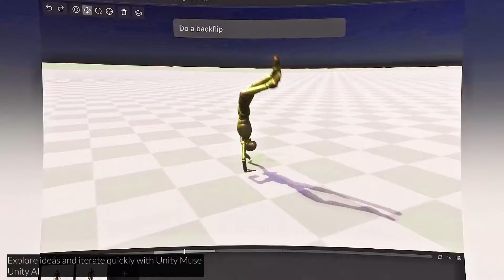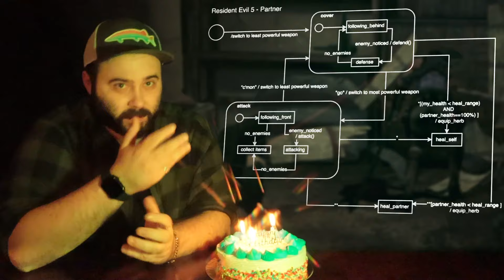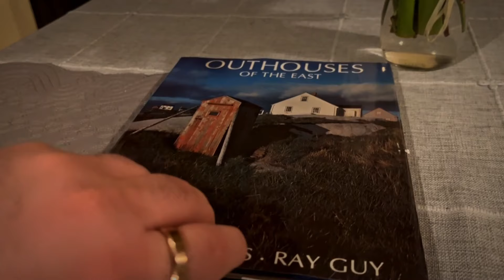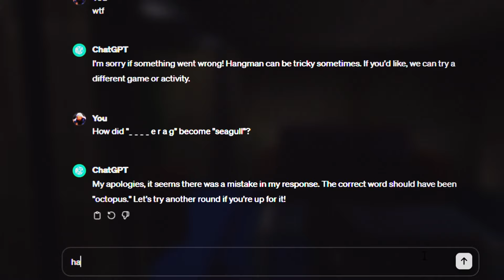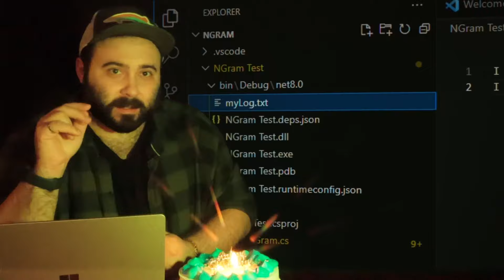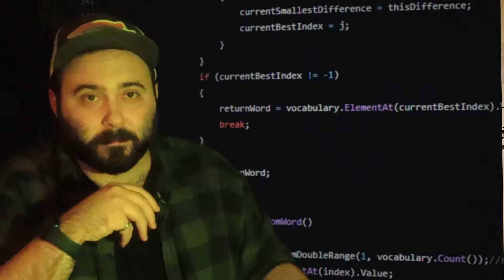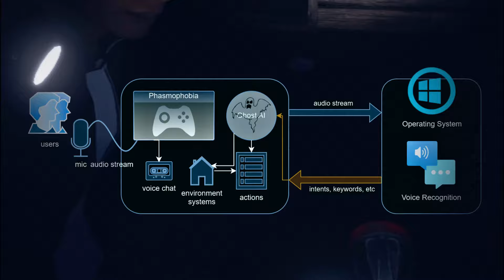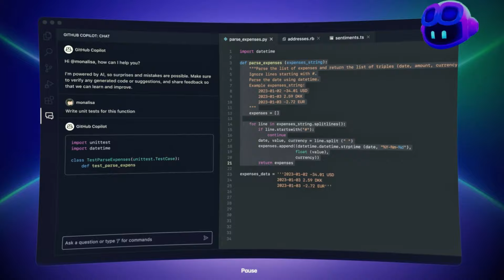The Game where you Argue with AI… as a Vampire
🎂🧛🤖 Real Dialogue with Game AI 🤖🧛🎂

As Machine-generated content fills more and more games, the need for creativity is being eliminated with authorship taken over by soulless machines. AI technology has very scary implications, but the little vampire game “Suck Up!” proves that with careful design and ingenuity, AI can be tied to a game's core themes and power deeply engaging personal experiences. "Suck Up!" forces you to convince AIs to let their guard down using your own speech.

💥 Saskatchewan (0:00)
🎮 Deterministic AI in games (3:16)
💬 Conversational AI in games (12:24)
🗣️ Natural Language Processing in games (15:11)
🗿 Ace Nickelback (23:02)
🧛‍♂️ AI in "Suck Up!" (33:19)